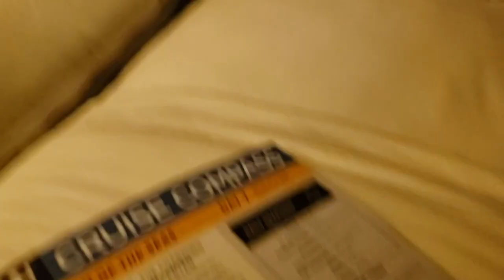Cruise VLOG 2019: Day 7!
This video is about Cruise VLOG 2019: Day 7!